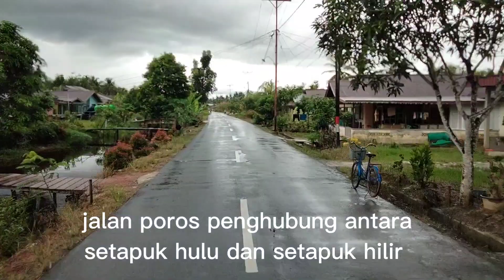suasana pinggiran kota Singkawang setelah di guyur hujan@lioni mr77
beginilah suasana pinggiran kota Singkawang setelah di guyur hujan @Daneperli